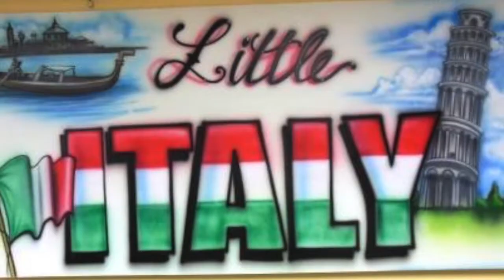Audience Pleasers New york new york theme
Make a night memorable with our New York City Theme!
* Note many other items can be customized to work within this theme

Props and Décor
New York Sign Shop – Custom made license from the Tri-State area.

New York Hat’s and T’s – Custom made Hat’s/T’s New York style.

Caricaturists

Asian Name Painting – Artistic & creative name writing in the Asian tradition.

New York Style Decor and propping – Skyline, Yankee Stadium, Times Square, etc.

Club New York Dance Party – Intelligent lighting, High Energy DJ/MC Teams, MTV Style Dancers.

Famous New York Look-a-Likes – Frank Sinatra, Derek Jeter, Donald Trump, etc.

Comedy Magic – hilarious comedy-magic certain to entertain.

Rap Masters – “Take it to the streets” with our custom Rap CD production.

Make-a-Mix CD – Guests mix and match their favorite songs to create custom labeled “Mix CD’s”.

Tattoo Artists – Henna or crystal.

Rice Jewelry and Sand Art

Casino Nights – Full casino packages, comedy dealers, pit bosses, custom printed money and chips, tables, slots, etc.

Night at the Races Horse Betting – Big screen horse betting complete w/ announcer and custom programs.

Interactive, high-energy DJ/MC Teams

MTV Style Dancers- Attractive, energetic, interactive performers.

Bling Bling Spot – Create your own larger than life, hip-hop styled jewelry creations.

Fire Performers/Magicians/Acts of Illusion

New York Photo Bar- Digital or Analog – Custom labeled New York Themed key chains, magnets, frames, etc…

Video Star – Create your own music videos/krazy kommercials/sports casting.